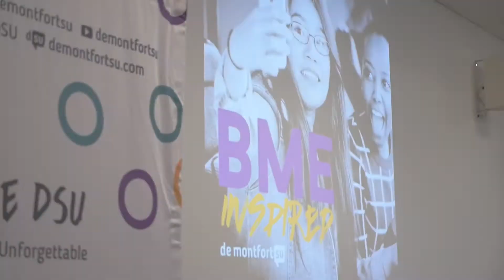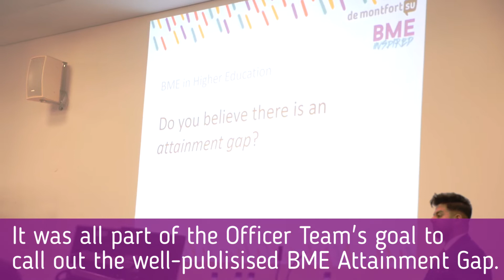BME Inspired featuring Akala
Last week, we welcomed award-winning rapper and poet Akala - plus a load of inspirational students and leaders from across the UK - to DMU for our BME Inspired event. See the full story of what happened here!